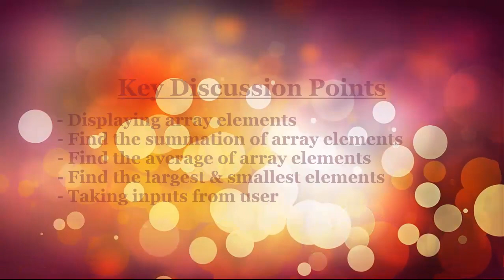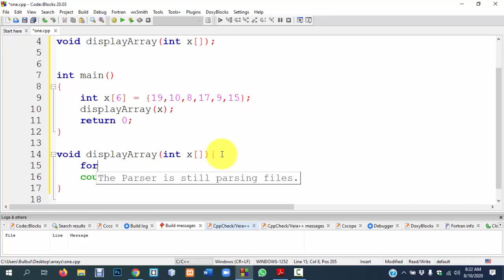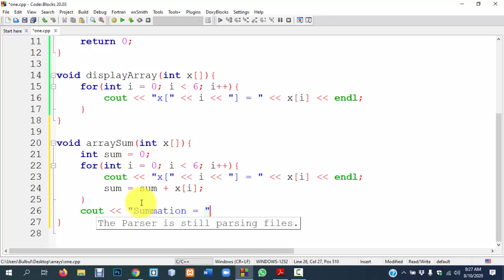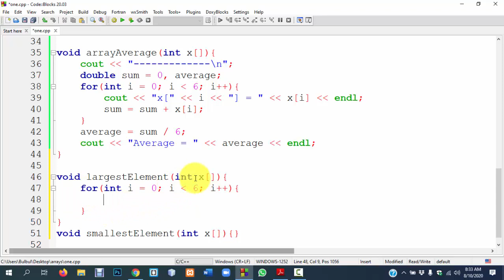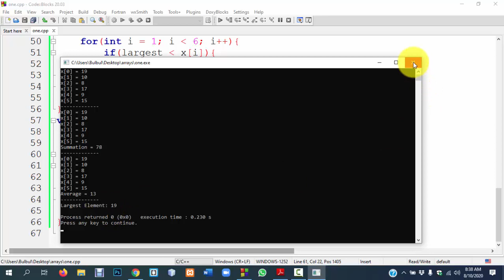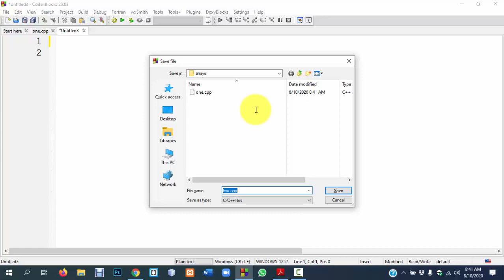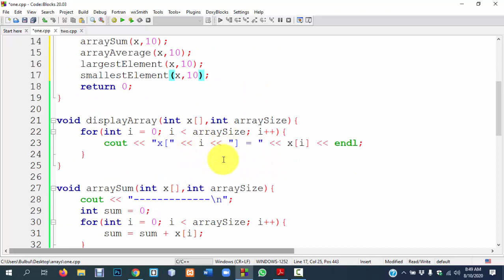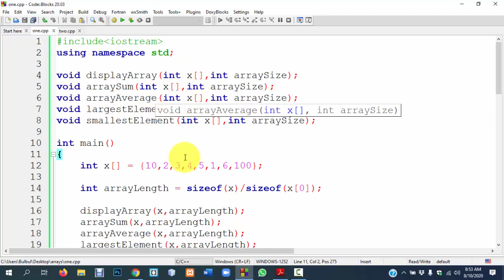Passing Arrays to Functions (1D Array)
In this lecture, you will learn:
      - Syntax for passing arrays to functions.
      - Displaying array elements
      - Taking array inputs from the user
      - Find the summation of array elements
      - Find the average of array elements
      - Find the largest & smallest elements